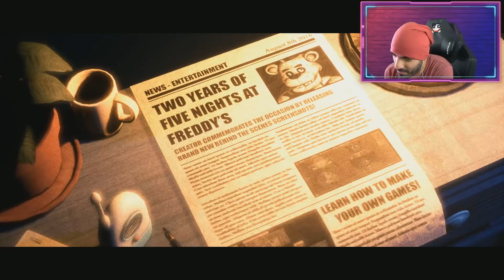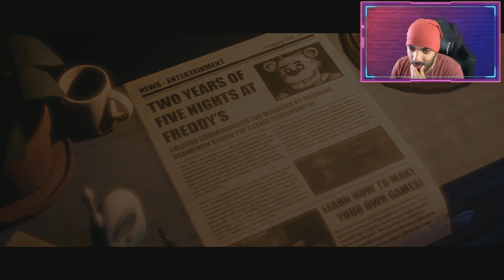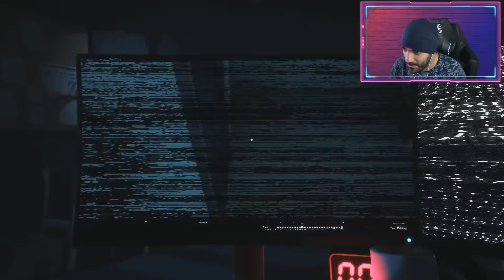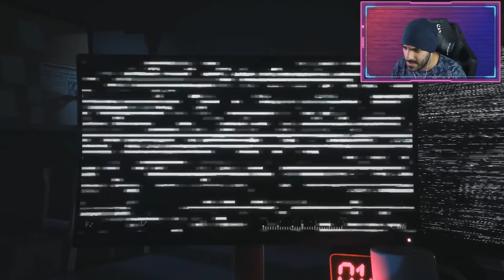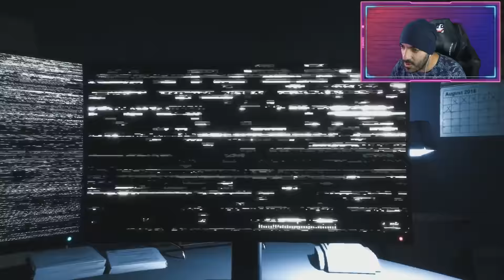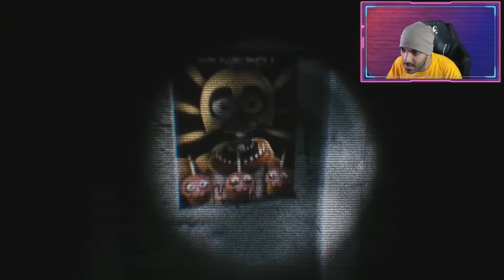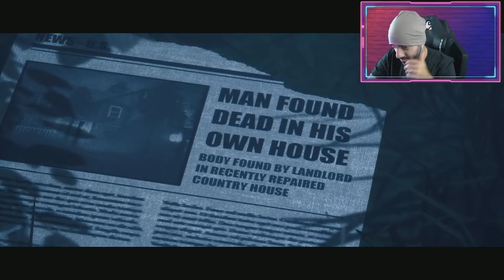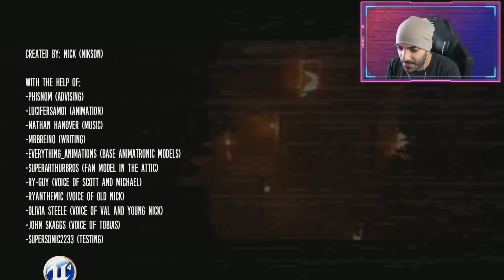The Joy of Creation: Story Mode JUEGO COMPLETO en ESPAÑOL "Full Game" - iTownGamePlay (FNAF Game)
Este fue sin duda uno de los fan games de FNAF más increíbles y terroríficos que probé, y por fin podéis disfrutarlo completo en un sólo vídeo :D

Liga de LEGENDARIOS:
1º - isacatus 13 (20 meses totales en el nivel Legendario) = 966 puntos
2º - Ramiro Fernández (18 meses en el nivel Legendario) = 616 puntos
3º - augmented foxy 114 (16 meses en el nivel Legendario) = 418 puntos
4º - Diego Enrich (13 meses en el nivel Legendario) = 236 puntos
5º - Mateohod4_roblox. (9 meses en el nivel Legendario) = 120 puntos
6º - Lynatica forever (8 meses en el nivel Legendario) = 99 puntos
7º - GamePlaysMix (6 meses en el nivel Legendario) = 63 puntos
8º - Gabriel Barraza (6 meses en el nivel Legendario) = 63 puntos
9º - Melvin Cardona (1 mes en el nivel Legendario) = 8 puntos
10º - Ricardo Arancibia Pino (1 mes en el nivel Legendario) = 8 puntos
11º - Alexandro Xavier (menos de 1 mes en el nivel Legendario) = 3 puntos
12º - Gregory Fnaf SB (menos de 1 mes en el nivel Legendario) = 3 puntos
13º - Demian Rosales (menos de 1 mes en el nivel Legendario) = 3 puntos
14º - GhostOfThePast (menos de 1 mes en el nivel Legendario) = 3 puntos
15º - Roberto Manriquez (menos de 1 mes en el nivel Legendario) = 3 puntos
16º - Mateo Ocampo (menos de 1 mes en el nivel Legendario) = 3 puntos
17º - Isidora Salazar (menos de 1 mes en el nivel Legendario) = 3 puntos
18º - Christian Barcelos (menos de 1 mes en el nivel Legendario) = 3 puntos
19º - Animatronic 1987 (menos de 1 mes en el nivel Legendario) = 3 puntos

Liga de TERROR:

1º - Nahuel (3 meses en el nivel Terror) = 24 puntos
2º - brian becerra (1 mes en el nivel Terror) = 8 puntos
3º - Camilo y sus juguetes  (menos de 1 mes en el nivel Terror) = 3 puntos

Cómo funciona el sistema de puntos:

1 mes: +5 puntos
2 meses: +7 puntos
3 meses: +9 puntos
4 meses: +11 puntos
5 meses: +13 puntos
6 meses: +15 puntos
7 meses: +17 puntos
8 meses: +19 puntos
9 meses: +21 puntos
10 meses: +23 puntos
11 meses: +25 puntos
12 meses/1 año: +30 puntos
13 meses: +38 puntos
14 meses +48 puntos
15 meses +60 puntos
16 meses +74 puntos
17 meses +90 puntos
18 meses +108 puntos
19 meses y siguientes +130 puntos